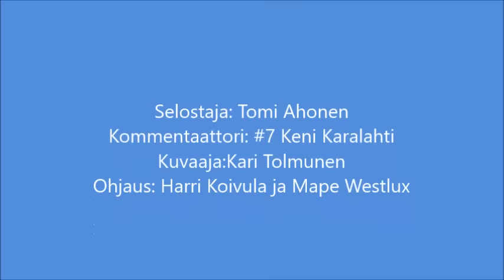29 12 2015KeuPaHT JYP Akatemia maalit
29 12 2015KeuPaHT JYP Akatemia maalit